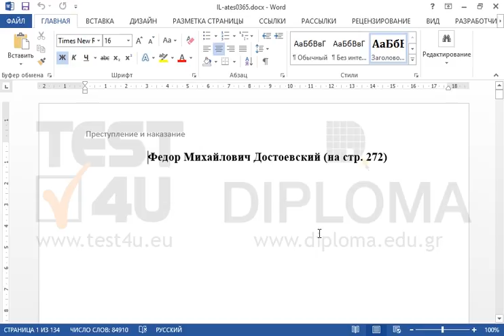Воспользуйтесь закладкой ЧАСТЬ_3, чтобы перейти к соответствующей части документа.